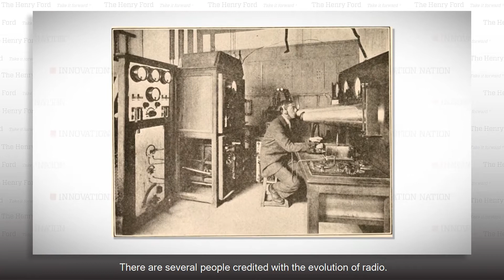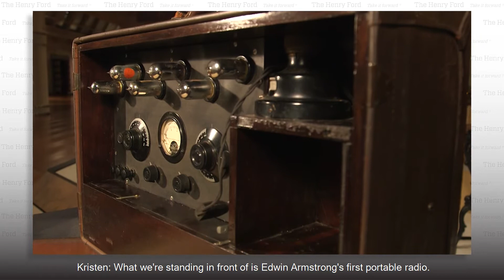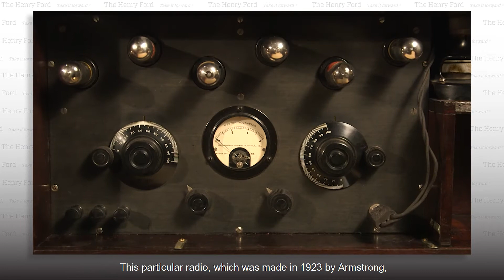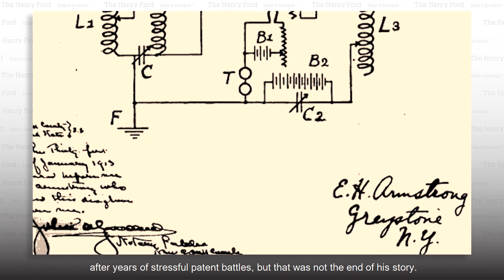First Portable Radio | The Henry Ford’s Innovation Nation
Edwin H. Armstrong was a pioneer of radio engineering, credited as the inventor of FM radio. In 1918 he filed a patent for the superheterodyne radio circuit. This technology increased the sensitivity and selectivity of radio receivers. Season 3 Episode 75.